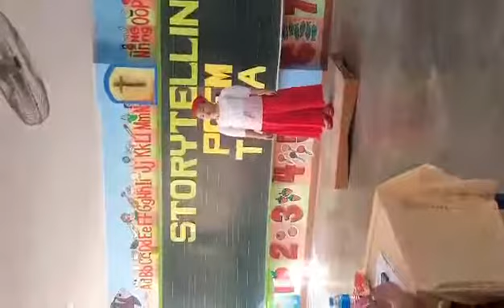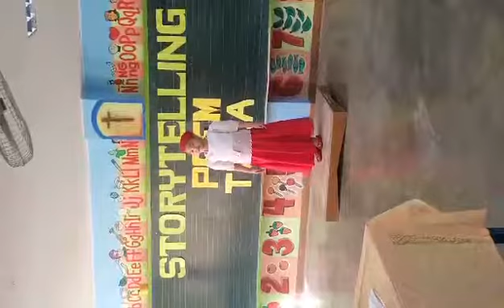Story Telling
Ranked 7, out of 14 contestant in 6th District